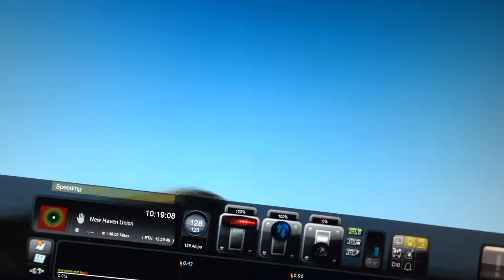Train Simulator 2015 HD: Northeast Regional BR 101 Passing Hyde park MBTA station